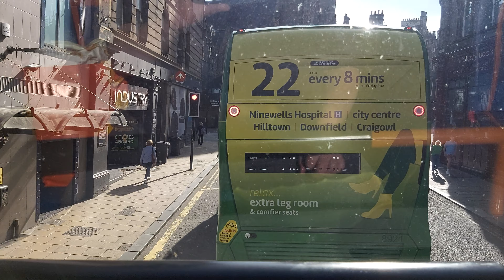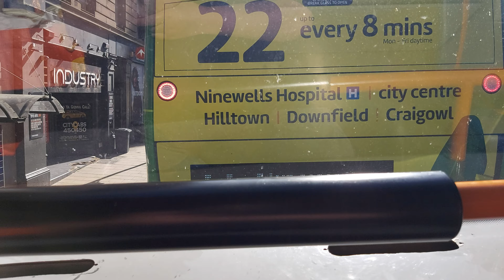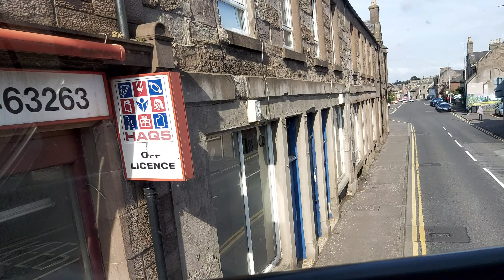Stagecoach East Scotland 21 Dundee To Strathmore Hospital Part 1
Remaining parts will be uploaded on Wednesday night